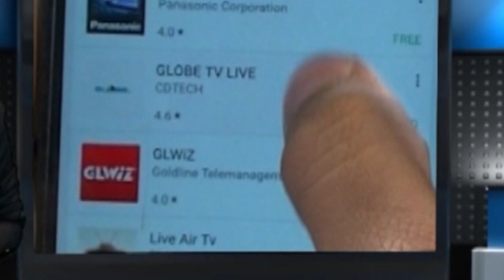আজ বিশ্ব আদিবাসী দিবস